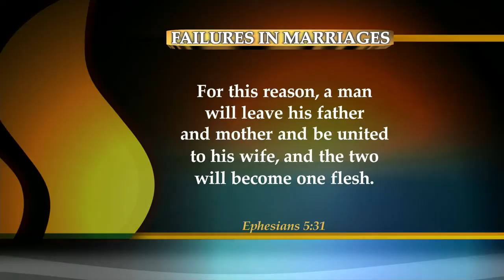"Failures in Marriage" | 7 Minute Word with Dr. Kurt Bjorklund, Monday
Dr. Kurt Bjorklund, the senior pastor of Orchard Hill Church in Wexford, Pa, begins his series on the Seven Minute Word.  Why do so many marriages fall apart?  Why do even the strongest couples seem to struggle sometimes?  Dr. Bjorklunds teachings on "Failures in Marriage" give some insight into these problems, and how to fix them.